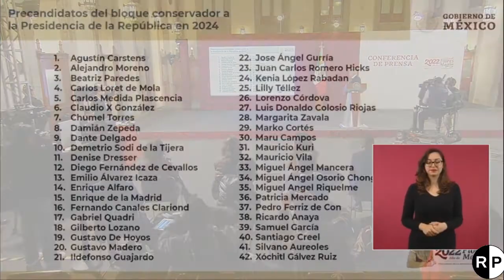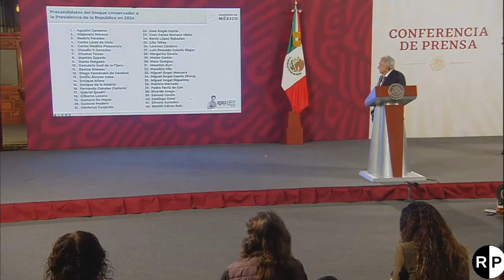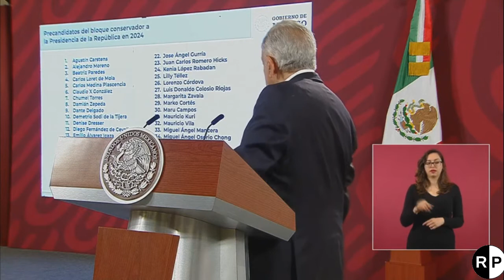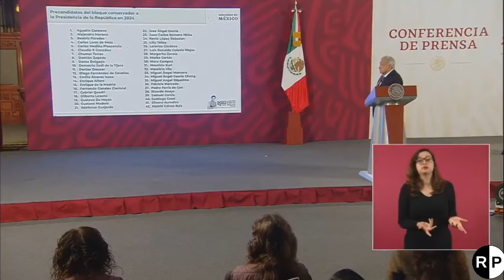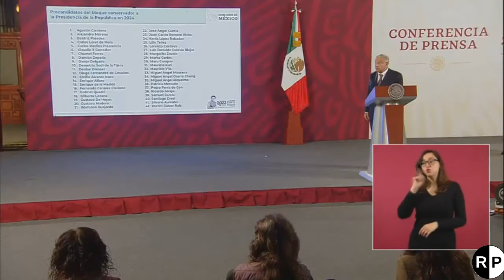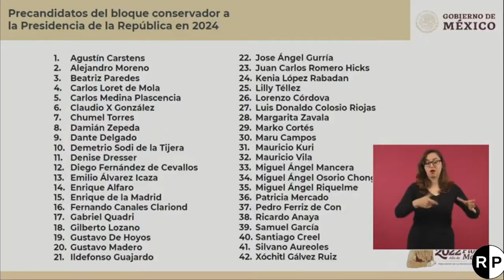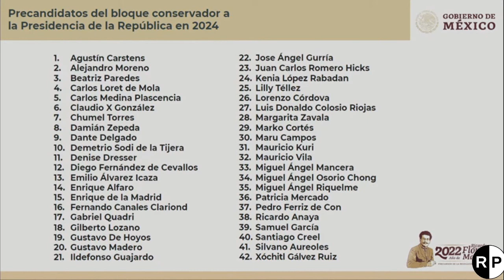AMLO DESTAPA A PRECANDIDATOS DEL BLOQUE CONSERVADOR "YA SE ACABÓ EL TAPADO, VAMOS A DESTAPAR"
En este video el Presidente de México Lic. Andrés Manuel López Obrador da a conocer una lista de 42 precandidatos del bloque conservador para la elección presidencial  del 2024.

13/octubre/2022